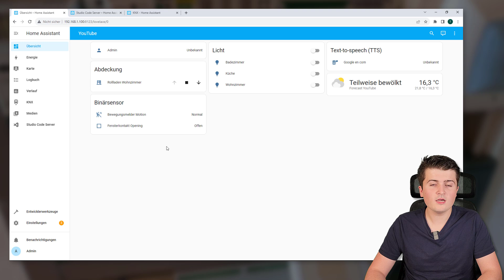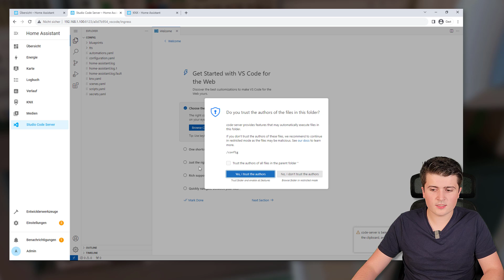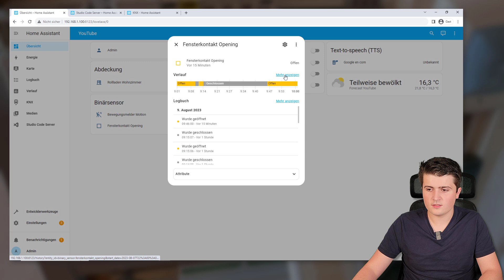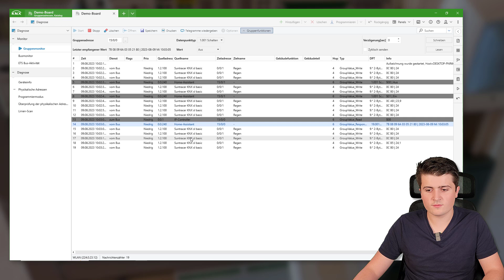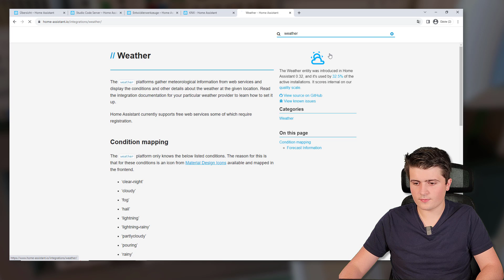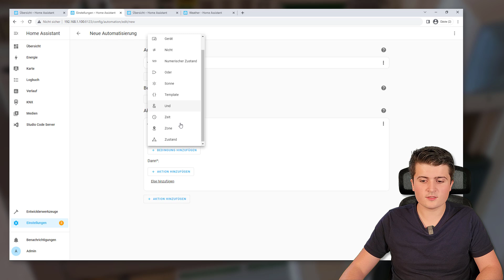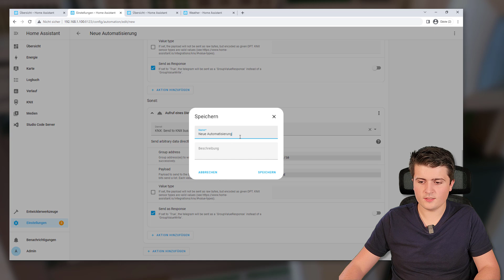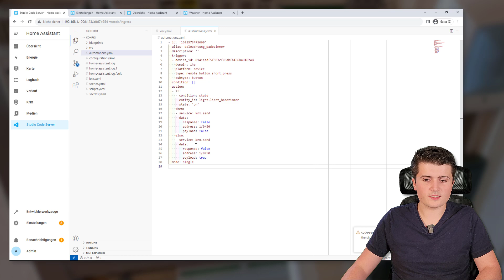Home-Assistant als Universalschnittstele für KNX - Entitäten in KNX senden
Nachdem das letzte Video zum Thema Home-Assistant & KNX so gut ankam, schauen wir uns in diesem Video an, wie man Home-Assistant Entitäten nach KNX senden kann und somit Home-Assistant als Universalschnittstelle für KNX nutzen kann.

Ihr wollt mehr zum Thema KNX & Home Assistant wissen? Dann checkt gerne mal meinen neuen Videokurs ab: ▶ KNX - Home Assistant Fibel

Diese Produkte nutze ich für meine Automationen

00:00 - 01:20 Intro
01:04 - 02:22 Expose Funktion
03:25 - 07:15 Datum/Uhrzeit & Binärkontakt an KNX senden
07:16 - 09:38 Temperaturwert übertragen
09:39 - 14:10 KNX Funktionen auslösen über Automationen
14:01 - 15:14 Fazit